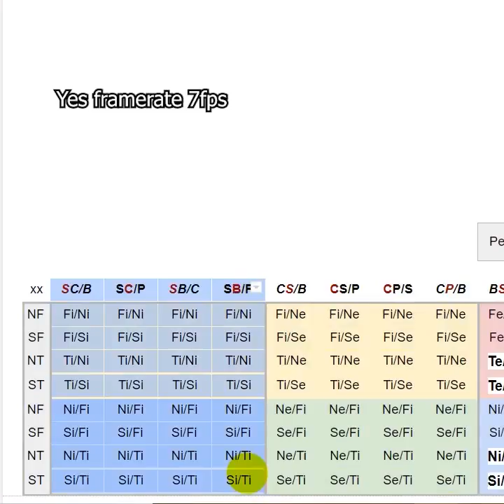Pensée Extravertie : Ne parle pas de mes sentiments ! (MBTI)